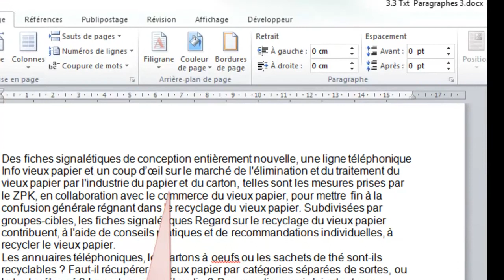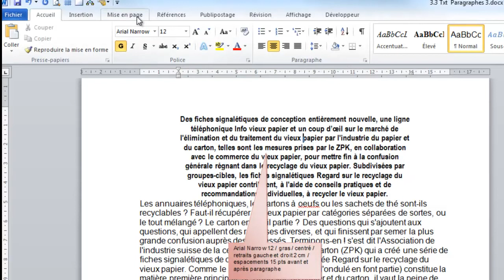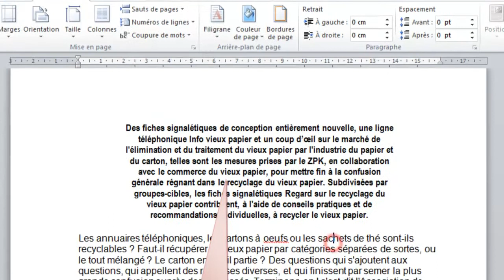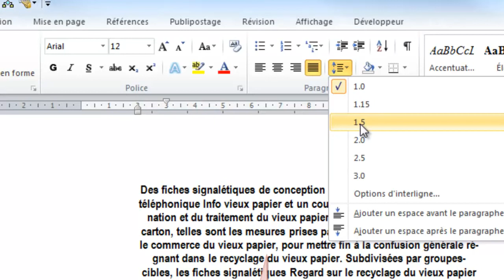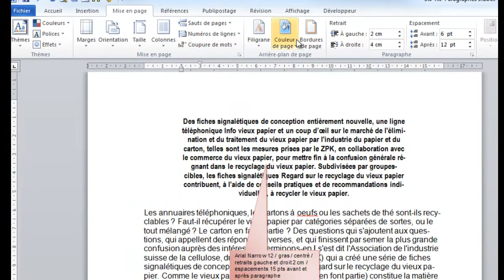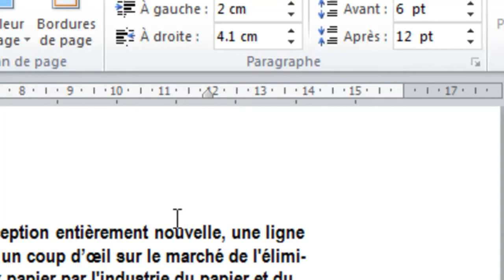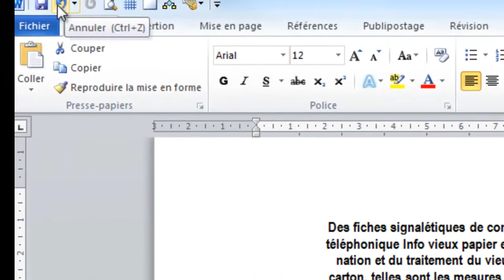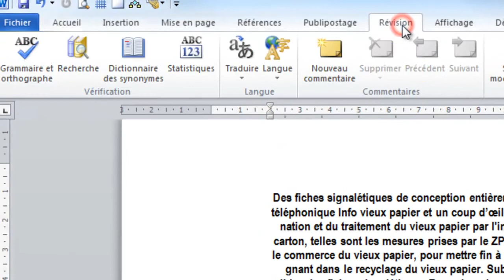Gérer les paragraphes dans Word